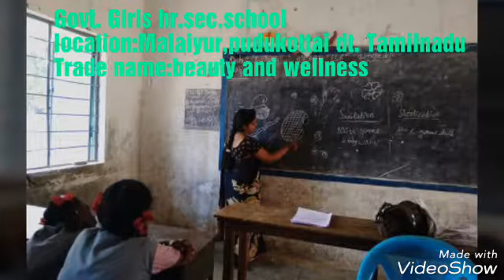Vocational Education, (Abhinaya). Tamilnadu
Tamilnadu Girls Hr. Sec. School
Tamilnadu
Vocational Coordinator: Jeyavel
Vocational trainer: Abhinaya of Beauty and Wellness Trade
Vtp name Indus Edutrain Pvt Ltd
Shares Group Discussion, Theory session and different activities.